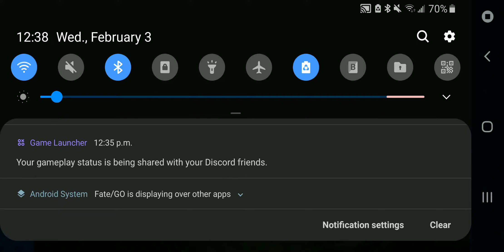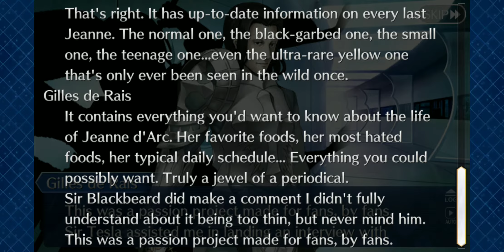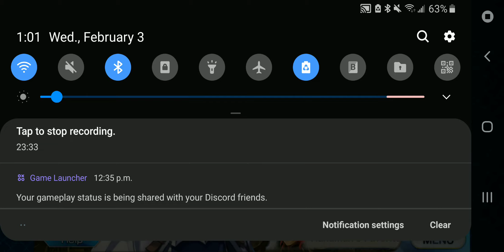FGO Valentine's Day Event Return Gift Part 1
just for fun, no one needs to give me shit for this.

Arthur: 0:06
Caesar: 3:38
Gawain: 7:04
Gilles De Rais: 11:56
Fergus: 15:47
Bedivere: 18:40
Yagyu Tajima-no-Kami: 23:39